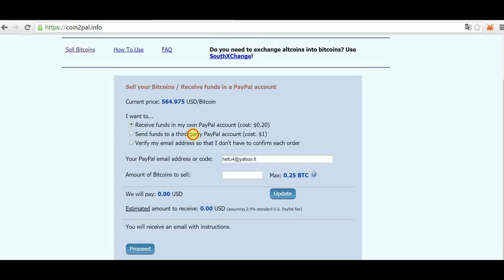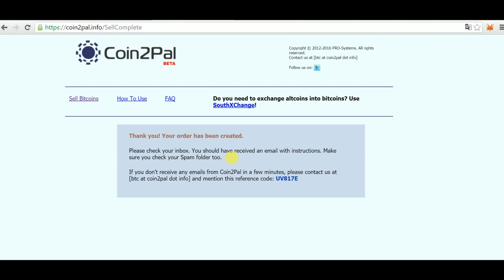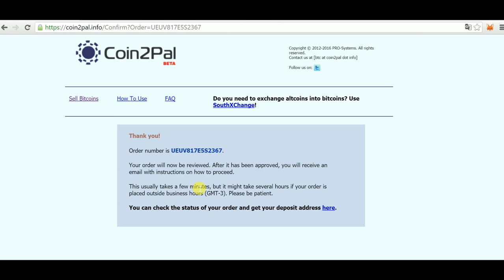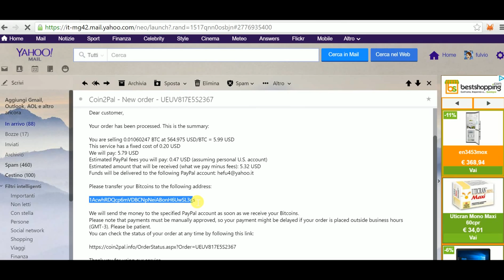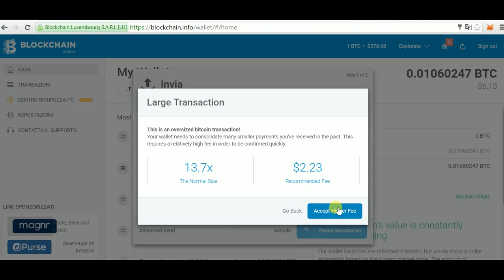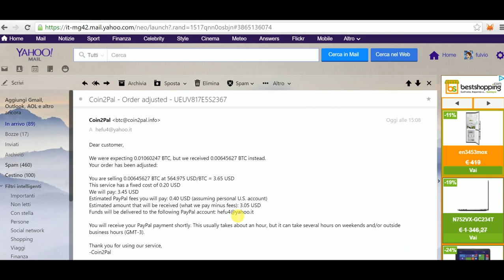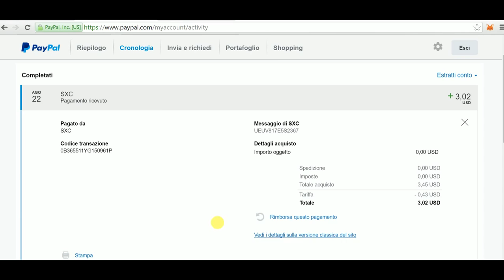Come passare i bitcoin a paypal. Convertire bitcoin a dollaro.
Eccomi con un nuovo video,oggi impariamo a passare i bitcoin a paypal.
Dovrete avere un bel po' di soldi, così le tasse si pagano una volta sola.
Buon guadagno a tutti.